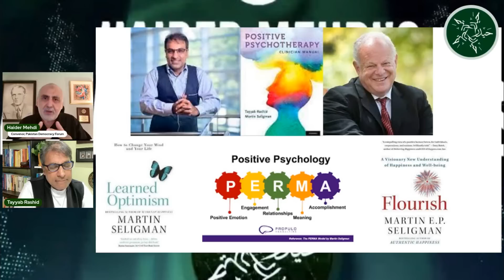31 Aug. World famous psychologist, Dr. Tayyab Rashid on PM Imran's psychological state & resilience!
This is a must watch program for all of us, given the massive and widespread depression and anxiety Pakistanis are facing today, as a result of Asim Munir's sadistic violence, abductions, torture and imprisonment, especially of helpless civilians, women, the elderly and children!

Dr. Tayyab Rashid is a world renowned clinical psychologist who also co-authored a book with Prof. Martin Seligman, who is considered the world's top living psychologist today.

Dr Tayyab offers deep insights into Imran's psychological make up and his current likely state! He shares what drives people like PM Imran and others like him and how to cope with extremely difficult and seemingly hopeless situations in our own lives.

ڈاکٹر طیب رشید ایک عالمی شہرت یافتہ طبی ماہر نفسیات ہیں جنہوں نے پروفیسر مارٹن سیلگ مین کے ساتھ مل کر ایک کتاب تصنیف کی، جسے آج دنیا کا سب سے مشہور ماہر نفسیات سمجھا جاتا ہے۔

ڈاکٹر طیب عمران کے نفسیاتی میک اپ اور اس کی موجودہ ممکنہ حالت کے بارے میں گہری بصیرت پیش کرتے ہیں!

وہ اس بارے میں گہری بصیرت پیش کرتے ہے کہ وزیر اعظم عمران اور دیگر جیسے لوگوں کو کس چیز کی طرف راغب کیا جاتا ہے اور اپنی زندگی میں انتہائی مشکل اور بظاہر ناامید حالات سے کیسے نمٹا جاتا ہے۔

عاصم منیر کے افسوسناک تشدد، اغوا،  بے بس شہریوں خصوصاً خواتین، بوڑھوں اور بچوں کو قید کرنے کے نتیجے میں پاکستانیوں کو جس بڑے اور وسیع پیمانے پر ڈپریشن اور اضطراب کا سامنا ہے، یہ ہم سب کے لیے ایک لازمی پروگرام ہے!